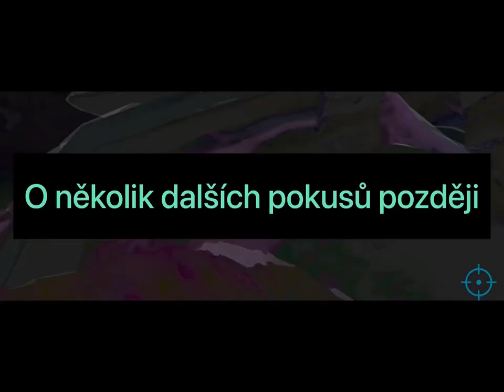Jak ochočit Griffina? ARK: Survival Evolved Mobile [Okounovec]